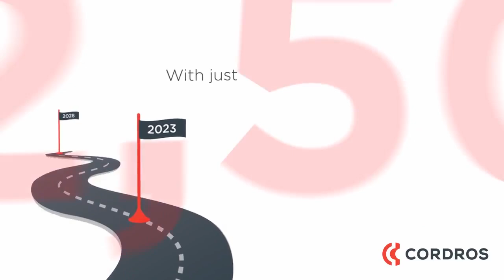What Can You Do With N2,500?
N2,500 might seem little but there is so much you can do with it and the Cordros Milestone Funds offers you an opportunity to invest with as low as N2,500.

You definitely need to invest it in the Cordros Milestone Funds.